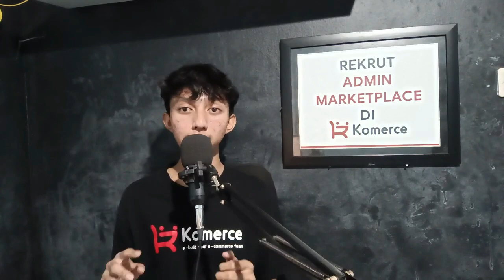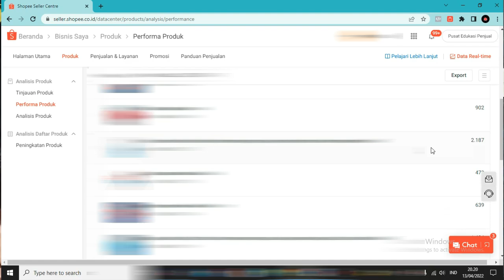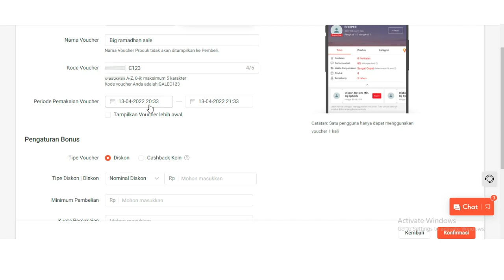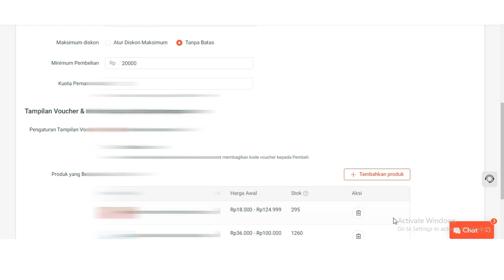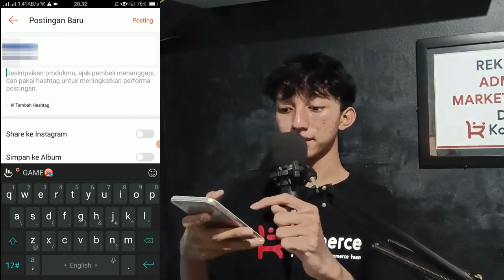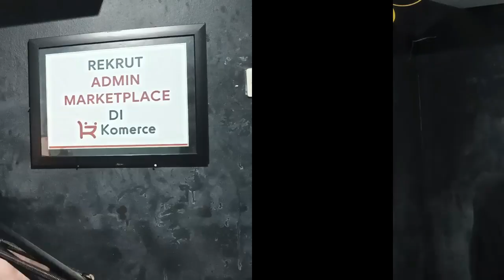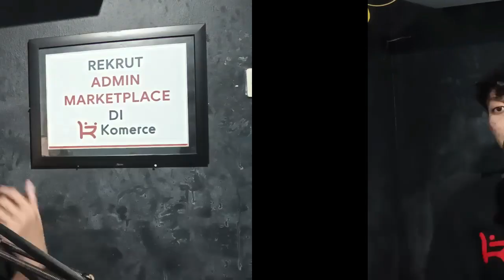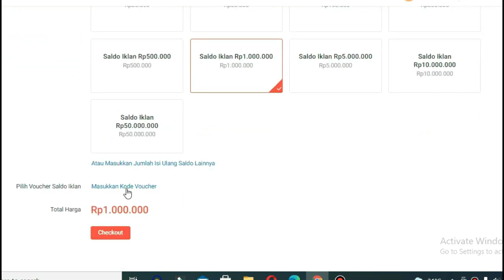Cara Meningkatkan Omset Di Shopee Di Bulan Ramadhan Sale